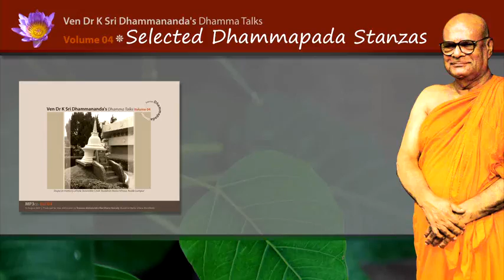LC0401 Selected Dhammapada Stanzas - Introduction